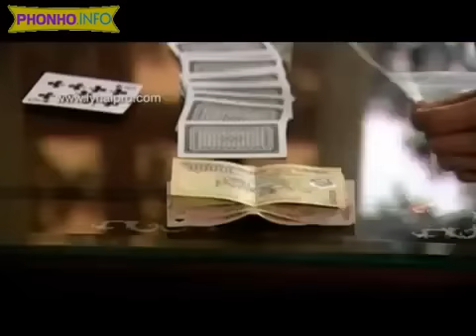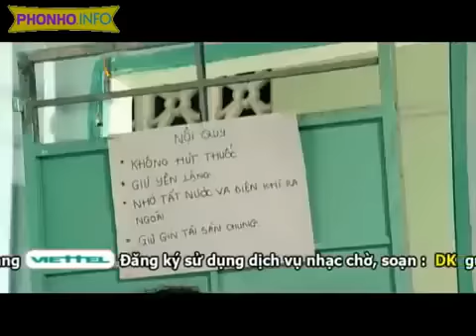Kiep ve sau- Ly Hai [full mv]